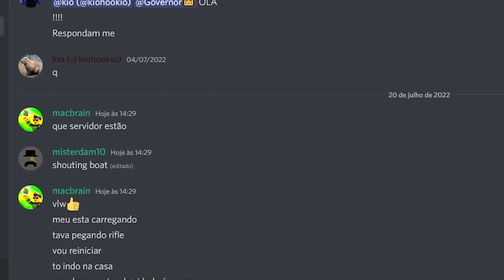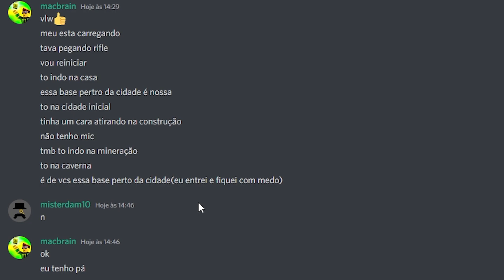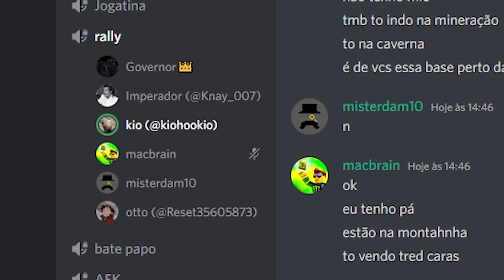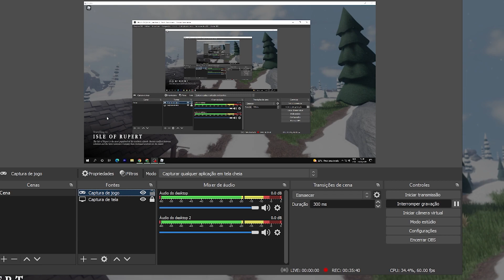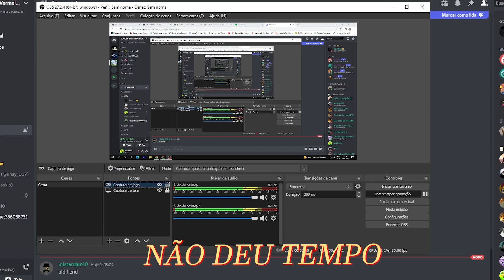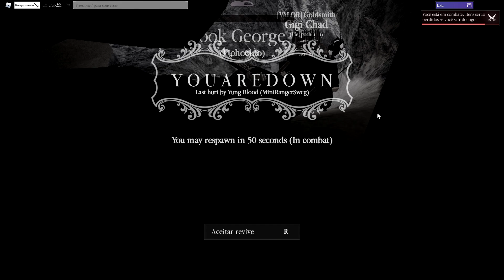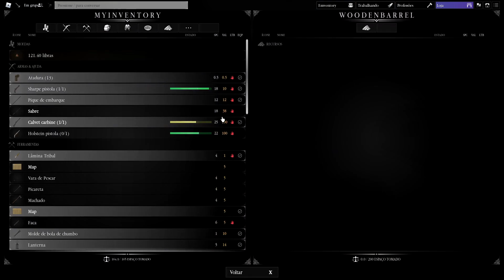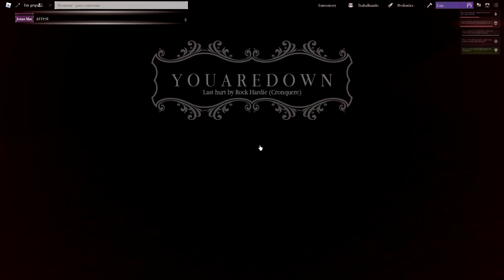roblox northwind(uma grande guerra e loots)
que dia em.
21:30:a grande guerra